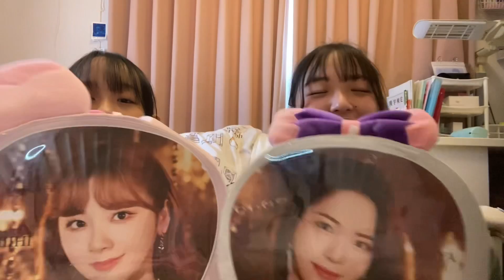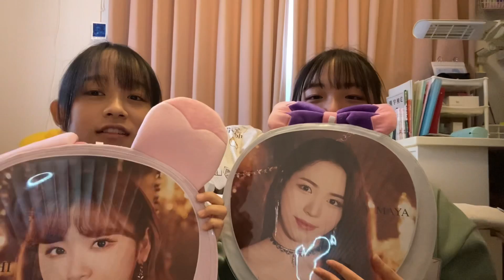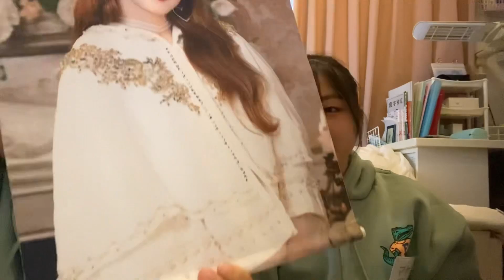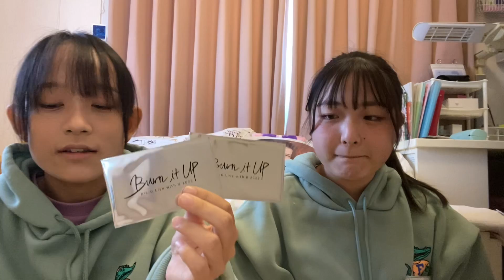【まさかの、4万円越え!?】NiziU グッズ紹介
暇人ウーパールーパーです!
niziu関連の動画を上げていくので、是非見ていただけると嬉しいです。

暇人ウーパールーパーのSNS

音源

Anonymentさん
Apire